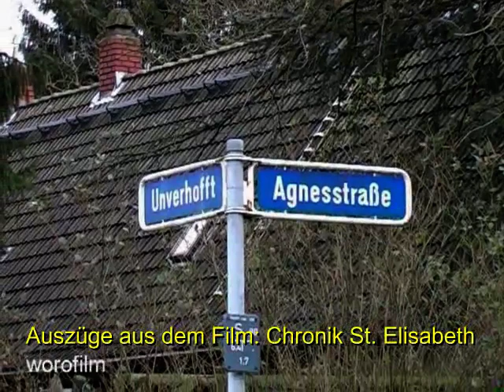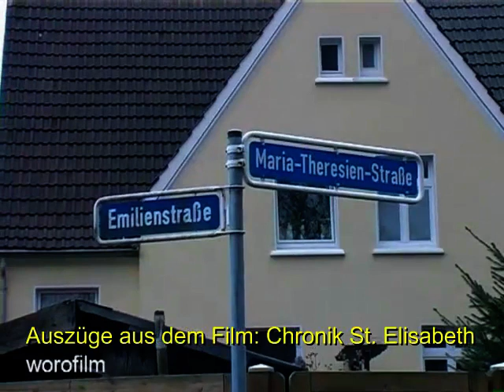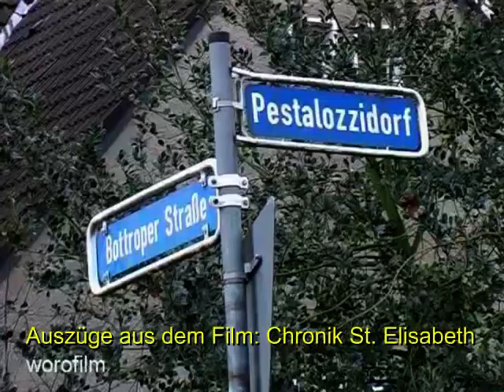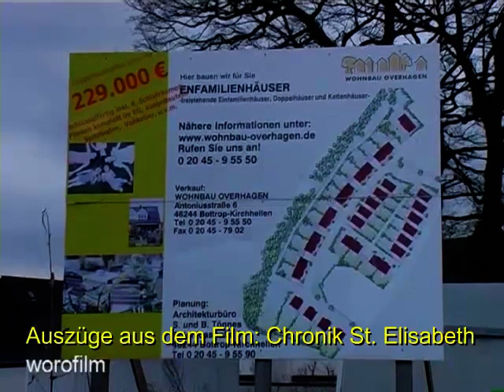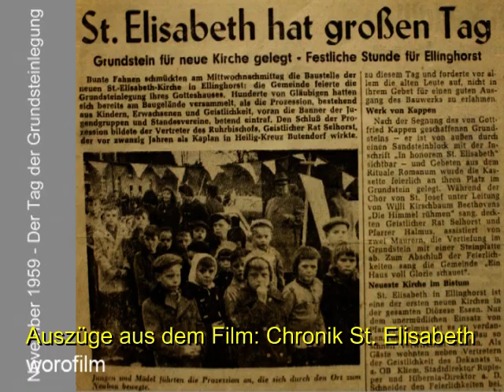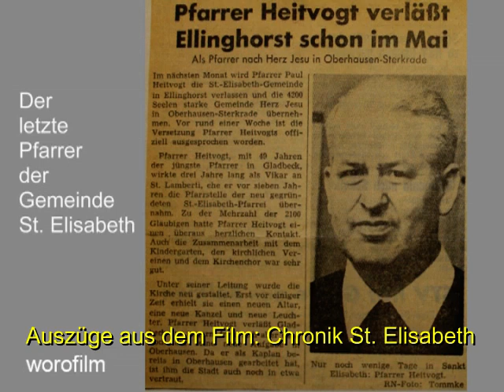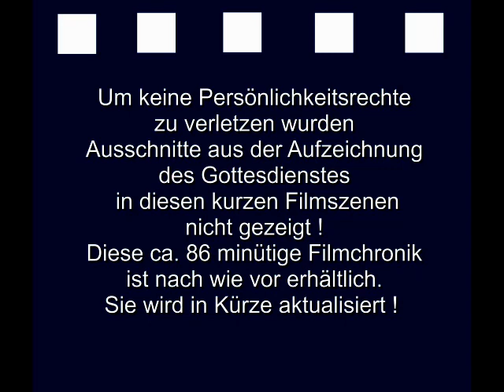GLADBECK - die 2. kath. Kirche stirbt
Sie sehen einen Ausschnitt aus dem Film:
Sankt Elisabeth - Chronik der ehemaligen Pfarrei St. Elisabeth in Gladbeck-Ellinghorst. Damit keine Persönlichkeitsrechte verletzt werden, stellte ich die Szenen der Aufzeichnung des Gottesdienstes ins Netz.

Die Kirche St. Elisabeth ist eines der Gladbecker Opfer der Strukturreformen im Bistum Essen.

Mitglieder der Gemeinde St. Elisabeth kämpfen jedoch nach wie gegen den Abbruch dieses denkmalwürdigen Gotteshauses.

Wer wird in der Zukunft ein ähnliches Schicksal wie St. Elisabeth erleiden ?
St. Pius in Gladbeck-Brauck existiert als Gotteshaus nicht mehr, wurde aber nicht abgebrochen.
Wer sind die nächsten Gemeinden ? Christus-König ?
St. Franziskus ? St. Marien ?